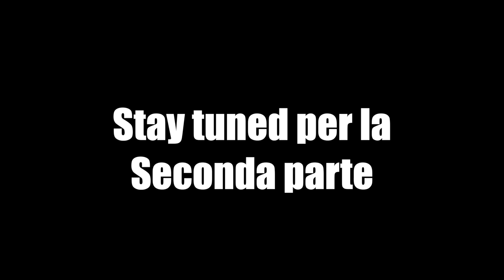IN MOTO DA MILANO AL PASSO DELLO STELVIO IN GIORNATA!😍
Ciao a tutti, in questo video vedrete il viaggio più lungo che abbia mai fatto in solitaria.
Partenza da Milano (zona Malpensa), destinazione Passo dello Stelvio.
Nel montaggio ho saltato i tratti noiosi di autostrada lasciandovi le bellezze delle Alpi.
Il viaggio è stato lungo quindi ho deciso di dividere il video in due parti, anche perché senza volerlo nel tragitto di ritorno ho fatto un altro passo molto pericoloso.
Spero il video vi piaccia e se volete più informazione per quanto riguarda l'itinerario che ho fatto scrivetemi pure sul mio profilo Instagram.

Attrezzatura:
iPhone 12, canon 600d, Dji mini se, GoPro Hero 3.